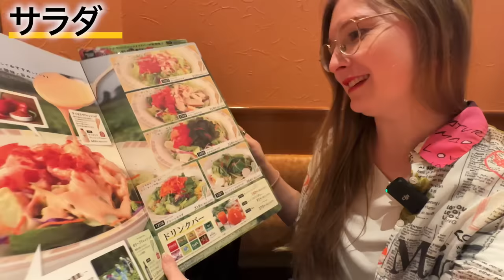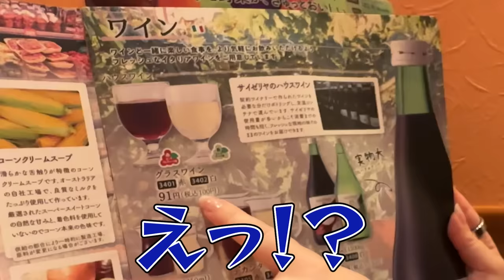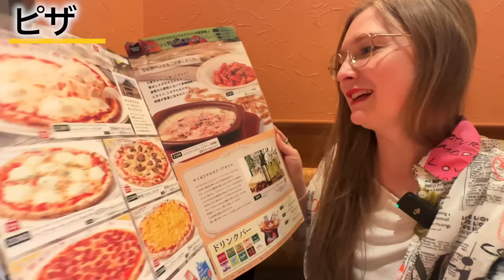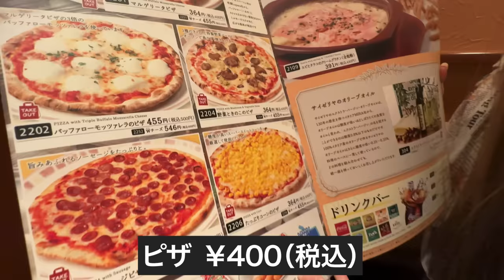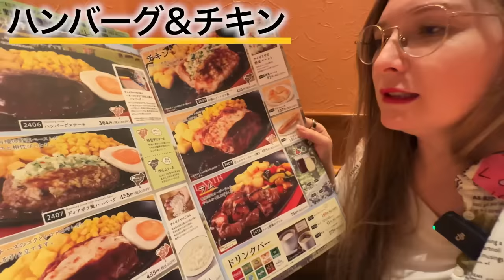【大感動】外国人に話題のコスパ最強ファミレスにドイツ人妻を連れて行ったら予想外の展開に!!!!...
今回は、いま外国人の中で人気爆発中のサイゼリアに行ってきました！
行ってみてビックリ！値段が安すぎて、味が美味すぎて、最高のコスパでした！
日本の『ファミレス』ランキングで１番を連発する理由がわかりました！

BitStar所属
▼ファンレター等の宛先はこちら
〒150-0002